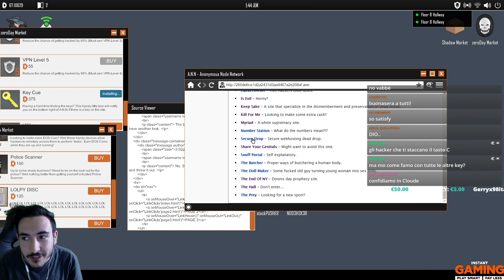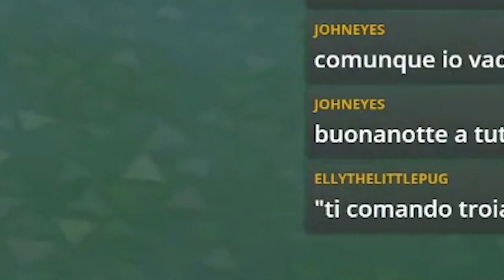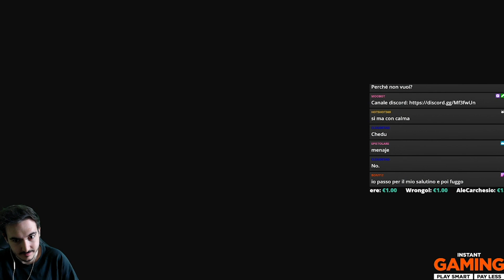Compilation delle VOSTRE clip su Twitch #5